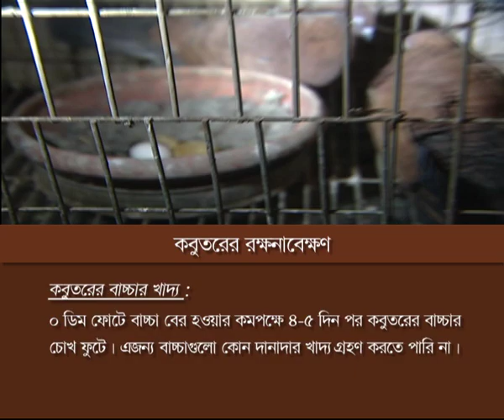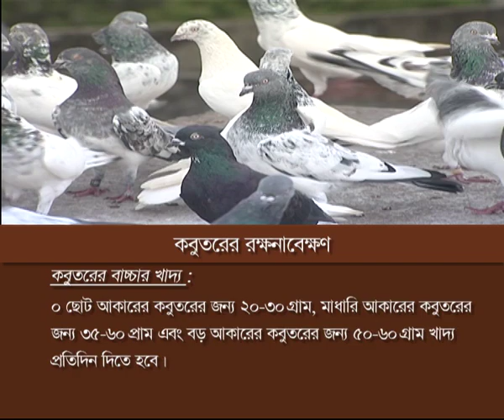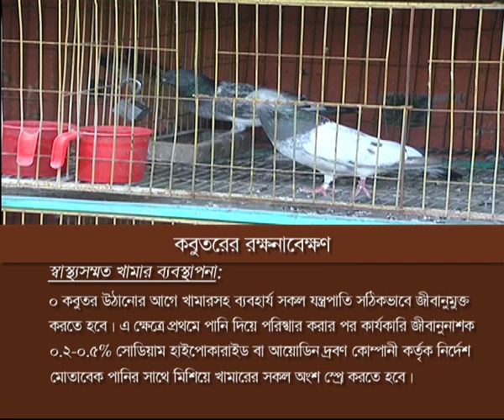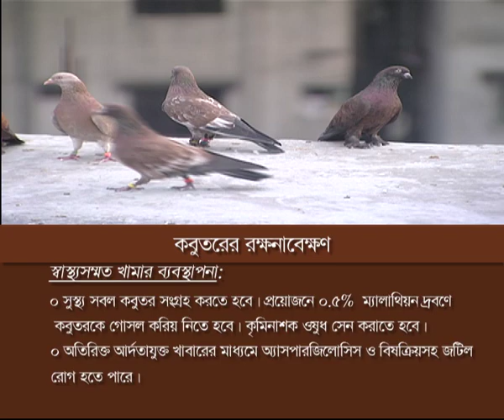My pigeon lofts Gazi tv program.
Chila sohel